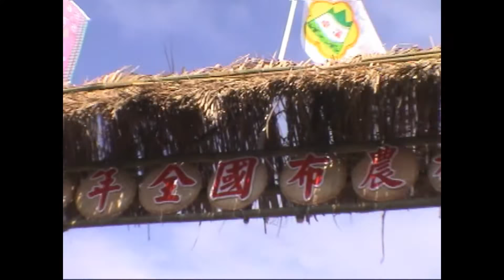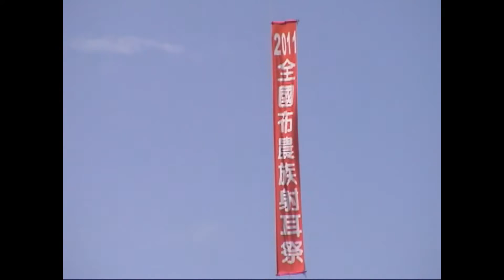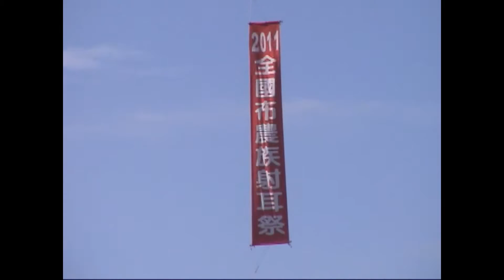2011布農族射耳祭花蓮卓溪鄉紀實3